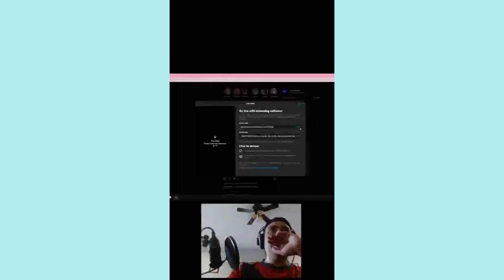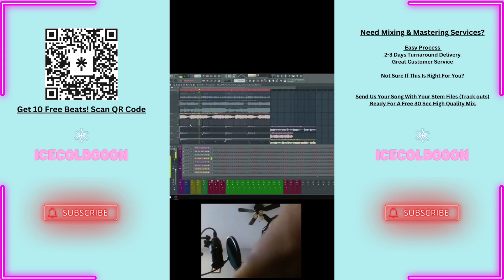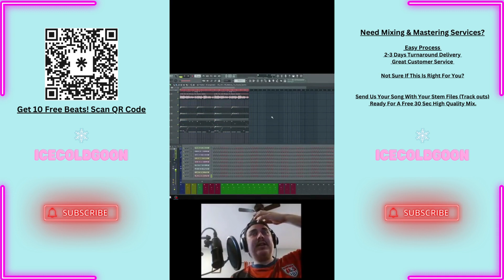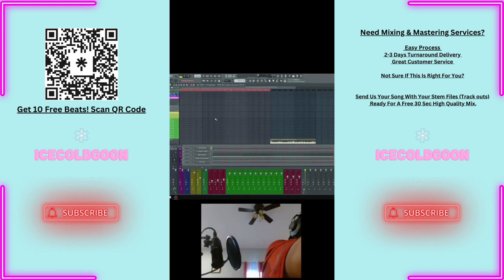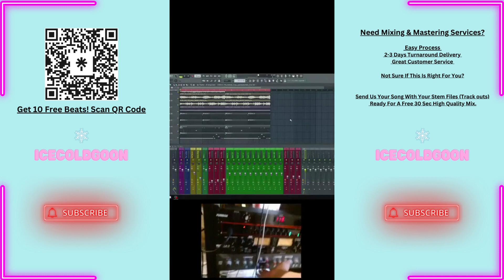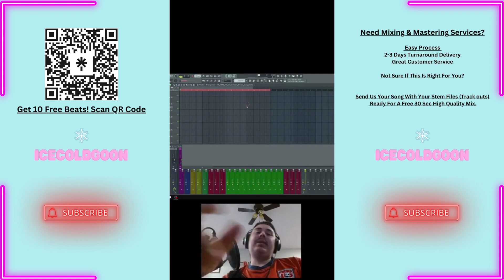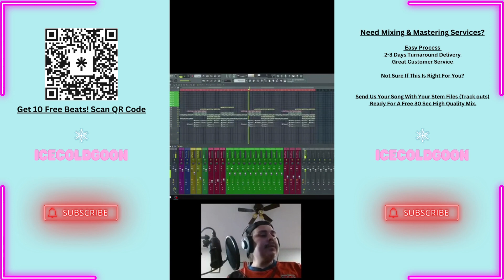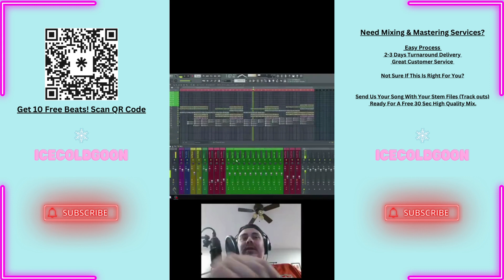Future Type Beats in FL Studio: Pro Tips & Techniques 2023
🔥 Welcome to the ultimate guide for crafting Future Type Beats in FL Studio! In this video, we're diving deep into expert tips and techniques to help you create cutting-edge beats that will set you apart in 2023. Whether you're a beginner or a seasoned producer, there's something here for everyone. Don't miss out – let's make some incredible music together!

In this video, you can expect:
-Advanced Beat Layering: Discover how to layer different elements to create that signature Future sound.

-Melodic Progressions: Learn how to craft captivating melodies that define the Future Type style.

-Drum Grooves & Percussion: Master the art of rhythmic patterns for a dynamic and engaging beat.

-Sound Design Secrets: Uncover techniques to sculpt unique sounds that stand out in the Future genre.

- Arrangement Tips: Get insights on arranging your beats for maximum impact and flow.

Your feedback fuels my passion for creating more content like this!

Do you know the average price of a WAV beat lease is?🧐...$40 bucks! For $40 bucks you get the chance to record your sweet bars over a quality beat and release it to the world. 🌍 Sounds pretty good right? You’re happy, the producer’s happy, everyone’s happy:D Now imagine this: Let’s fix those numbers, instead of $40 bucks it’s $37 bucks, and instead of 1 beat lease, it’s 100 beat leases! Instead of making a small investment on one track that might blow up, you’re cutting that investment almost in half, and get enough beats for your next 5 albums!

Does this sound good to you? If it does...

Do You Need Mixing & Mastering Services? Not Sure If This Is Right For You? Send Us Your Song With Your Stem Files (Track outs) Ready For A Free 30 Sec High Quality Mix. 💻 Easy Process 🚚 2-3 Days Turnaround Delivery 👨‍🔬 Great Customer Service

Mixing & Mastering Includes:
✅ Fine-tuning of levels
✅ Equalization
✅ Loudness (have your song ready for streaming platforms)
✅ Stereo Spread
✅ Multi-Band Compression
✅ High Quality Track outs And Wav Files.